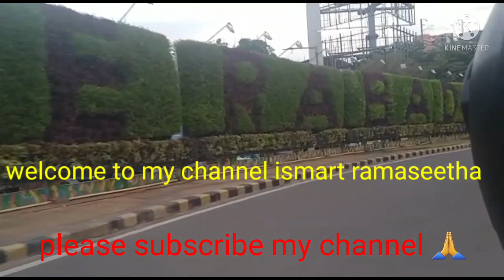Tamoto pappu and aloo fry ||ismart ramaseetha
pappu aloo fry